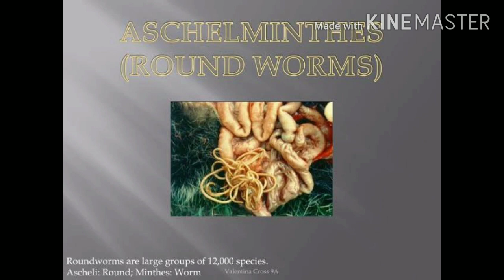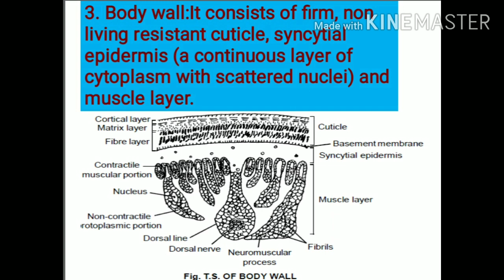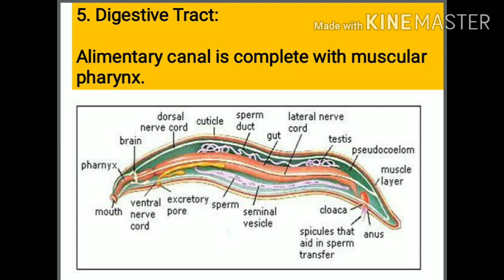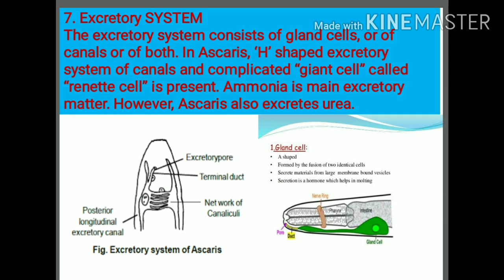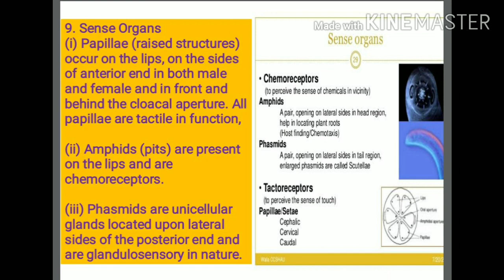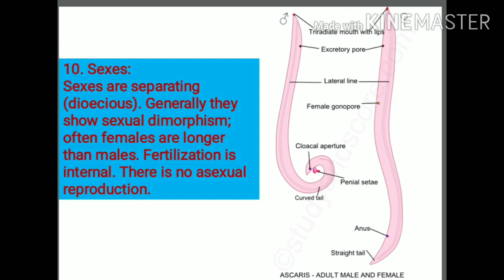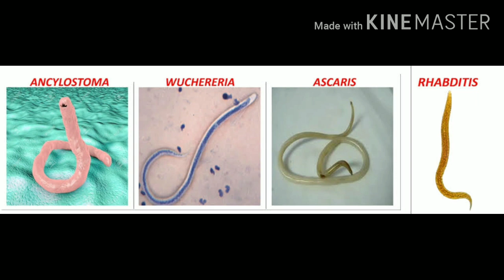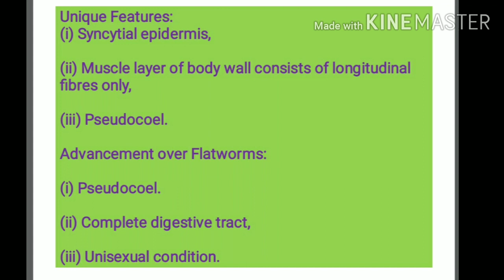PHYLUM ASCHELMINTHES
Zoology classes by Malik zubair